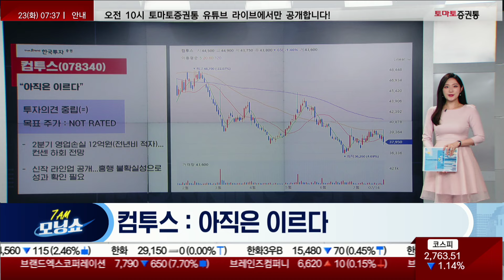아침 장 전 미리 읽는 리포트 : 현대건설 / HD현대인프라코어 / 컴투스